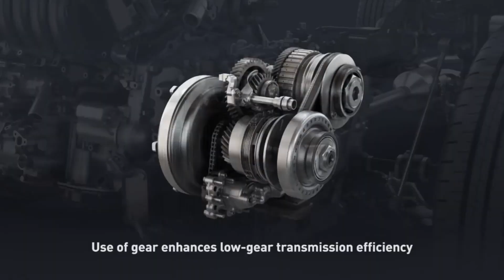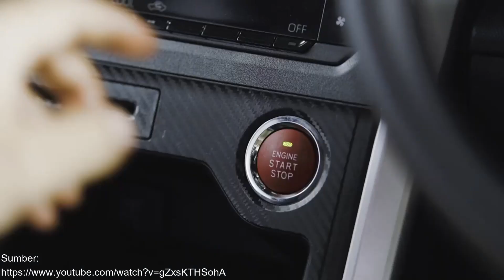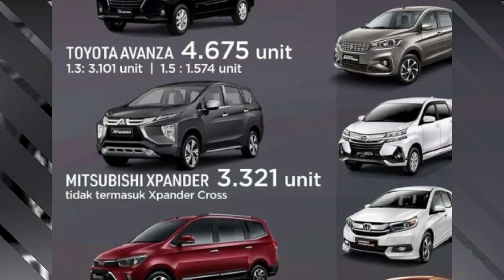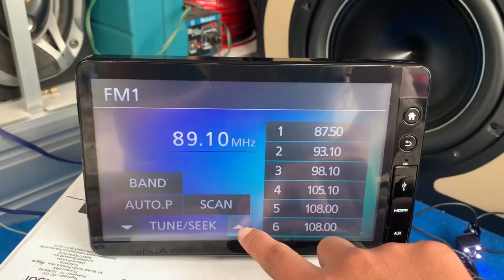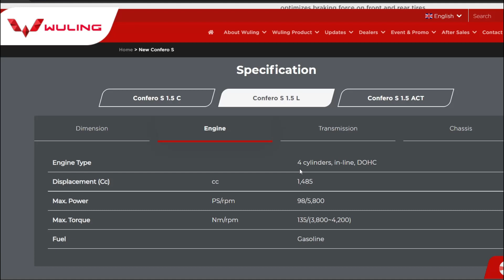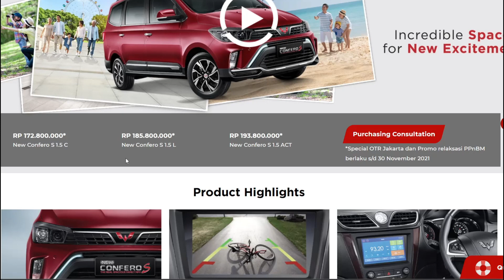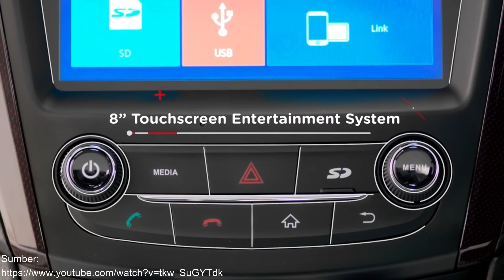LMPV TERAKHIR YANG BERPENGGERAK RODA BELAKANG | LMPV RWD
Halo youtube, di video kali ini saya akan membahas tentang mobil LMPV terakhir yang berpenggerak roda belakang alias RWD. Mobil apakah itu? Simak videonya sampai selesai!

Halo, selamat datang di channel Otoshifter. Channel yang membahas tentang dunia otomotif , seperti review otomotif , tips otomotif , tips mobil , tips berkendara , perawatan mobil , cara merawat mobil , review mobil dan modifikasi mobil. Channel ini dibuat untuk berbagi informasi otomotif sehari-hari dan ikut meramaikan dunia carvlog Indonesia .